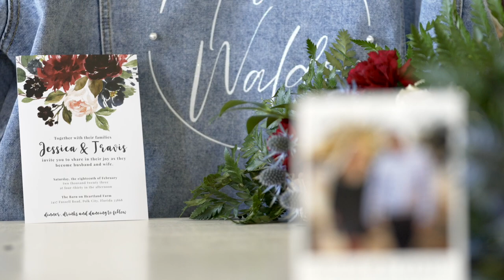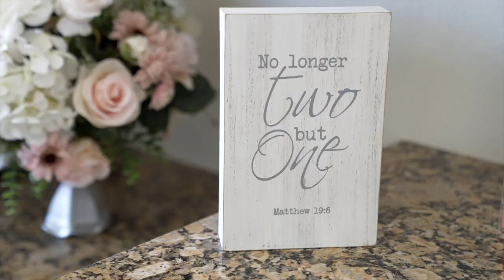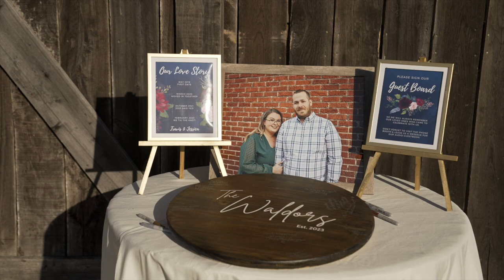Jessica + Travis Wedding Video | The Barn on Heartland Farm | Polk City, Florida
Travis and Jessica willingly navigated the delicate dance between vulnerability and love. Set against the picturesque backdrop of The Barn of Heartland Farms in Polk City, They celebrate their love with a wedding that encapsulates their journey of opening their hearts while battling lingering fears. Their closest of friends and family were able to  watch them embrace the transformative power of love amidst the rustic charm and natural beauty of their enchanting venue.

WEDDING PRO TEAM:
Videographer | Webster Media
Venue | The Barn on Heartland Farm
Photographer | Rachel Tilson Photography
Coordinator | Vicki with The Barn on Heartland Farm
DJ | Florida Wedding DJs

Song: “Never Let Go” Artist: Tyler Brown Williams
Song: “Lead Kindly Light” Artist: The Dirty Guv’Nahs